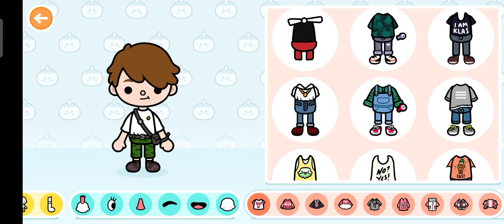I forgot to post this